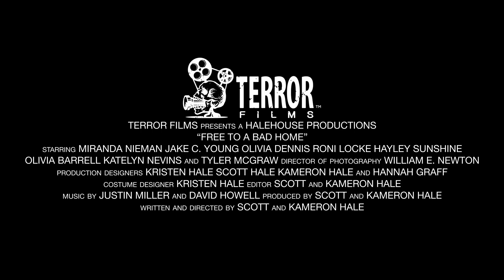FREE TO A BAD HOME | WE'RE THE ONLY ONES HERE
In this terrifying horror anthology, the lives of three strangers - a widow, a thief, and an addict - are changed by cursed objects and those that spread them.